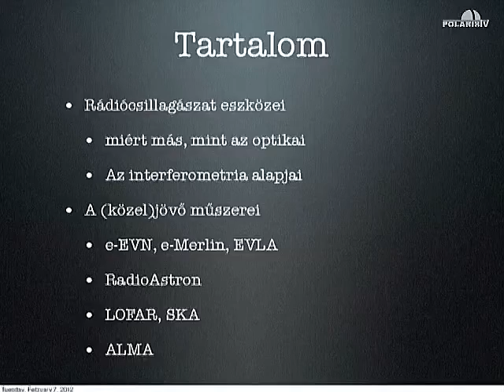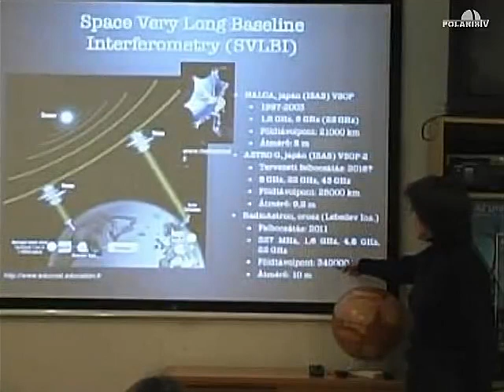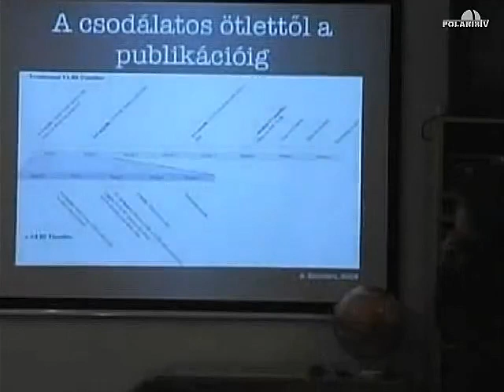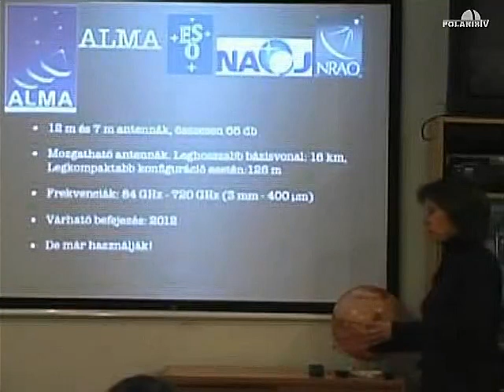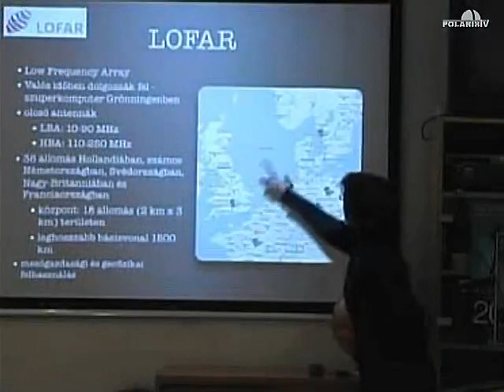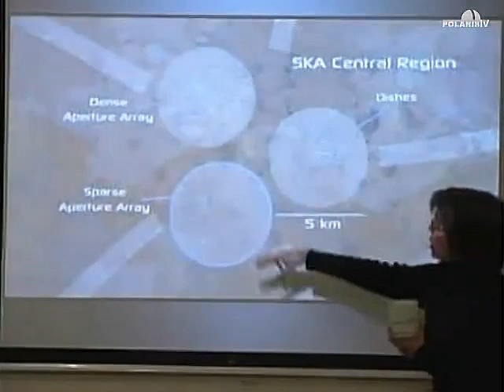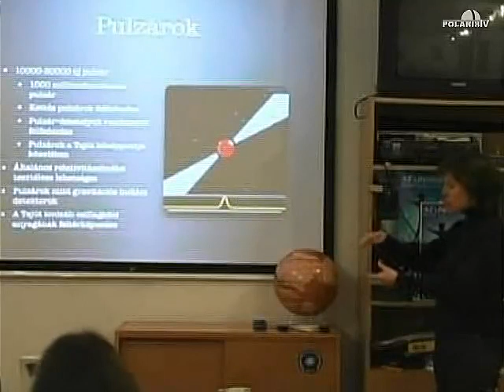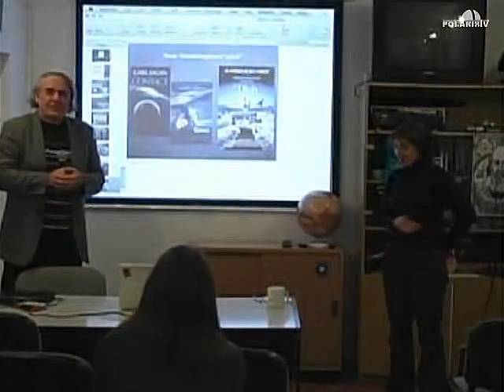20120207 Rádiócsillagászat a XXI. században (Gabányi Krisztina)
Előadónk először röviden összefoglalja a rádiócsillagászatban ma használt eszközöket és technológiát; bemutatja az interferométeres technikát. Majd rátér, hogy milyen különböző irányokban fejleszthető tovább az interferometria.
Nem meglepő módon a számítástechnika és az elektronikus adatátvitel legújabb eredményeit felhasználva. Egyrészt már meglevő hálózatokat újítanak fel - beszélni fog a már évek óta működő európai nagyon hosszú bázisvonalú rendszer továbbfejlesztett változatáról (e-EVN), amerikai és angliai fejlesztésekről. Másrészt vadonatúj rendszerekről, mint a nagyon hosszú hullámhosszakon működő LOFAR, vagy az éppen "ellenkezőleg", szubmilliméteres hullámhosszakon megfigyeléseket végző ALMA-ról.
Ezután ismerteti a rádiócsillagászat legambiciózusabb tervét a Négyzetkilométeres Hálózatról (Square Kilometre Array, SKA) is. Végül bemutatja, hogy milyen felfedezéseket várunk/várhatunk ezektől az új rendszerektől.

PolarisTV megjegyzése: Technikai okokból az első 2 percben az előadás felvétele helyett a vetített diák kerülnek bemutatásra. Szíves megértésüket kérjük.